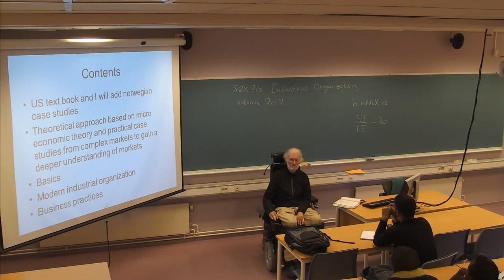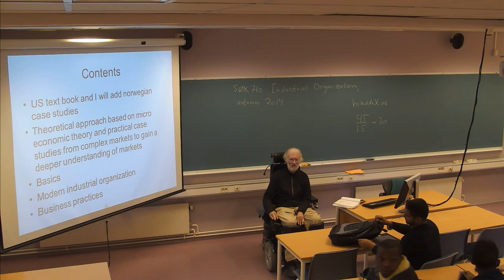01-F-03 Forelesning SØK710 (29. aug. 2014)